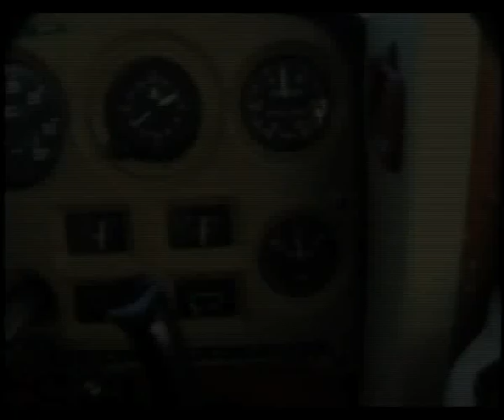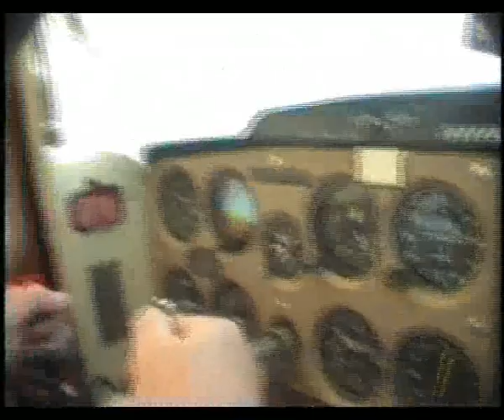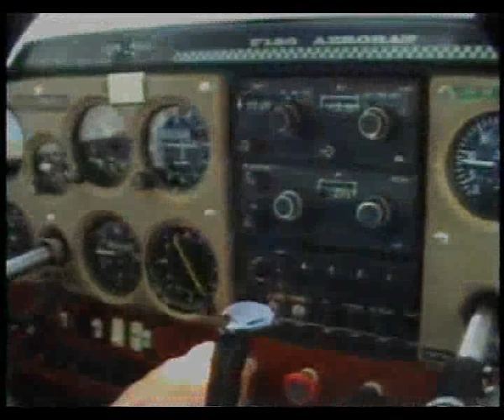Flight over Barrow 1991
Some 'extra' footage I took whilst filming a promo for the Barrow Channel Dredging company back in 1991.